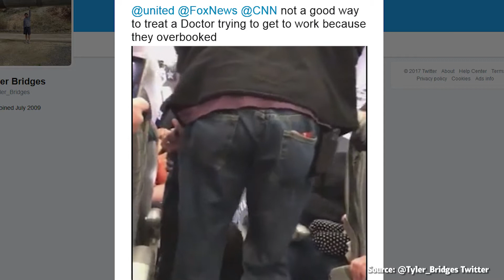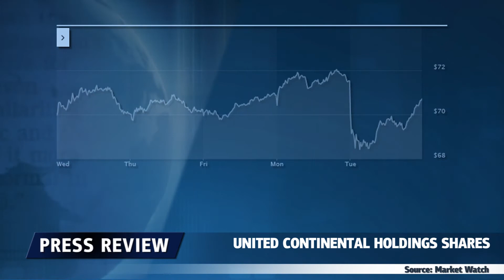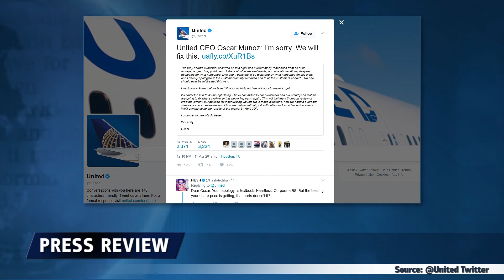Une nouvelle tempête s'est abattue sur United Airlines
Le PDG de United Airlines s'est publiquement excusé pour une expulsion brutale d'un passager. Mardi, les actions de United Continental Holdings ont perdu près d'un milliard de dollars en raison de l’incident. Vu les circonstances, un simple pardon pourrait se révéler insuffisant.